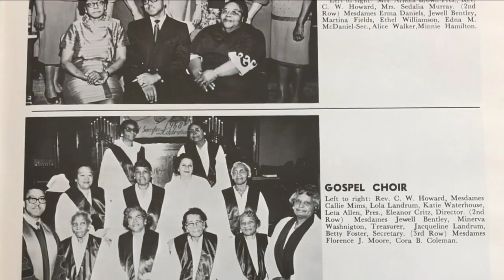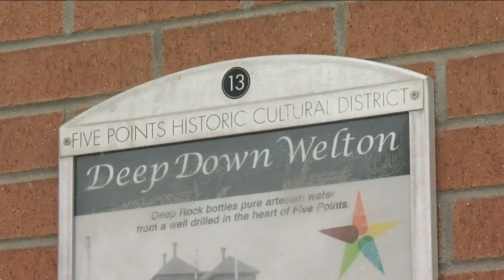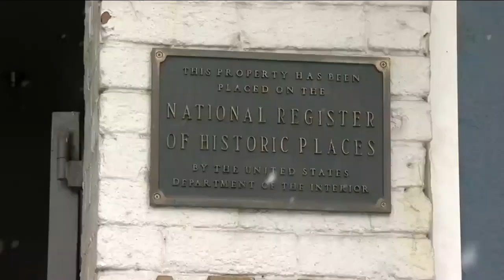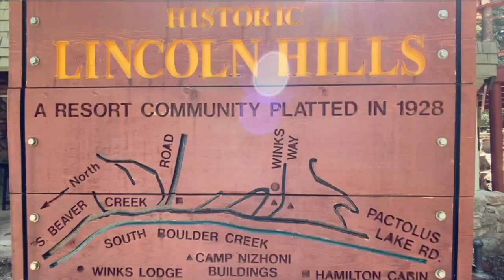Saving Colorado Black History: Historians working to preserve places and stories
Throughout Colorado, there are multiple efforts underway by several organizations to save and preserve buildings and items with historical significance to Black history in the state.